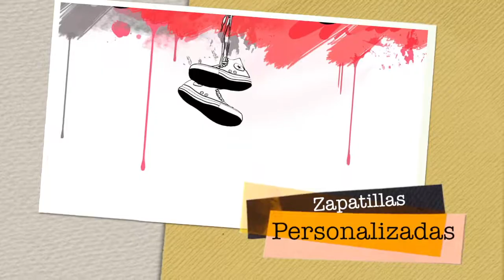Zapatillas Personalizadas by Soul Creator